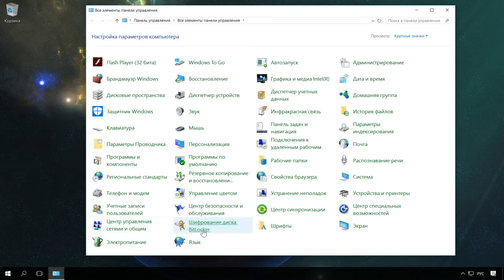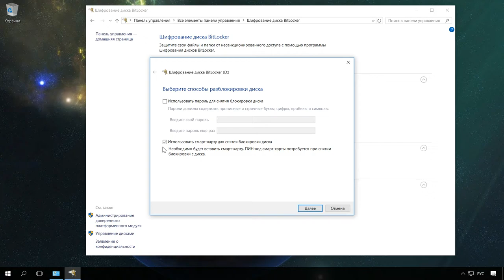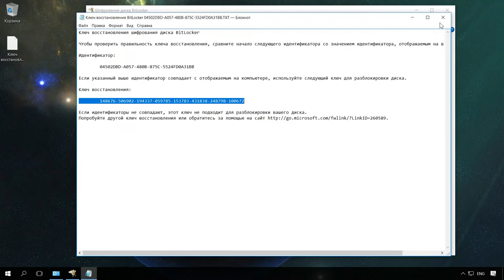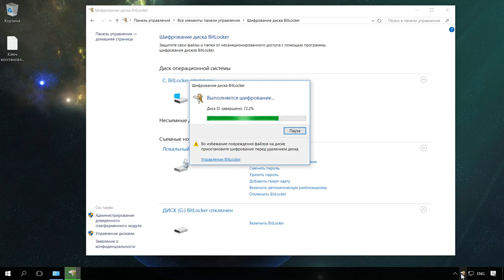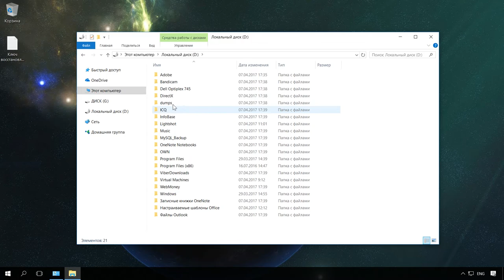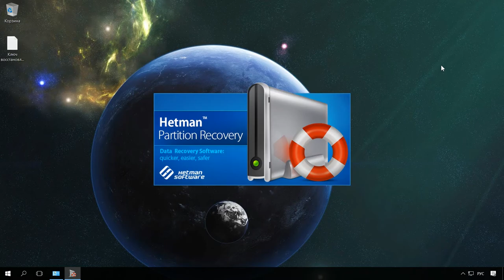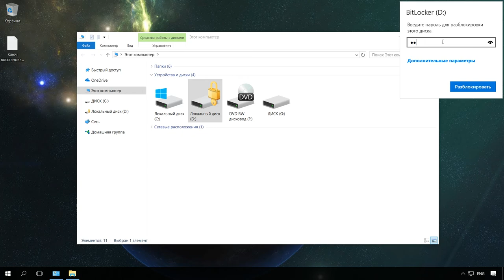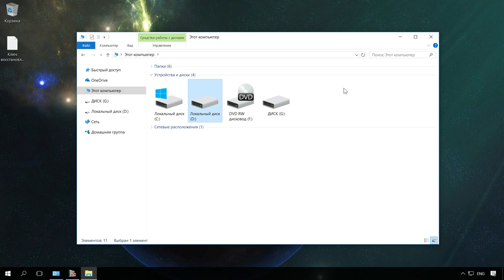Как зашифровать диск Bitlocker - ключ восстановления, разблокировка паролем 🔐💻⚕️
👍 Смотрите как зашифровать диск с помощью Bitlocker, зачем нужен ключ восстановления, как разблокировать диск паролем. Этот материал поможет обезопасить данные не только на жестком диске, но и на съёмных носителях, c помощью штатных средств Windows.
Bitlocker смогут воспользоваться только пользователи версий Ultimate и Enterprise Windows Vista или 7, или Pro и Enterprise если говорить о Windows 8 или 10.

Содержание:
00:00 - Вступление;
0:38 - Включение шифрование диска Bitlocker
1:16 - Логический раздела
1:53 - Шифрование съёмных или внешних устройств
3:08 - Ключ восстановления
4:29 - Шифрование диска
7:44 - Восстановление файлов или утерянных данных в результате форматирования зашифрованного с BitLocker диска с помощью Hetman Partition Recovery

Как настроить BitLocker шифрование жесткого диска или внешнего USB диска в Windows

Суть процесса шифрования представляет собой использование особого алгоритма для преобразования данных в специальный формат, который может быть прочтен только владельцем.
Чтобы включить шифрование диска Bitlocker:
• Перейдите в Панель управления / Шифрование диска Bitlocker.
• Также, зашифровать диск или флешку Bitlocker можно кликнув правой кнопкой мыши на нужном диске в папке «Этот компьютер» и выбрать пункт «Включить Bitlocker».

Если данной опции нет в перечне функций, значит Вы используете неподдерживаемую версию операционной системы.

• В открывшемся окне меню Шифрование диска Bitlocker мы видим все несъёмные и съёмные диски, которые подключены к ПК.

Доступно два типа шифрования для включения:
 Для логического раздела. Позволяет шифровать любые встроенные несъёмные диски, как системные, так и нет. При включении компьютера, загрузчик запускает Windows, из раздела System Reserved, и предлагает метод разблокировки – например, пароль. После этого BitLocker расшифрует диск и запустит Windows. Процесс шифрования / дешифрования будет проходить на лету, и вы будете работать с системой точно также, как до включения шифрования.
Также можно зашифровать другие диски в компьютере, а не только диск операционной системы. Пароль для доступа необходимо будет ввести при первом обращении к такому диску.
 Второй тип – это шифрование съёмных или внешних устройств. Внешние накопители, такие как USB флэш-накопители и внешние жесткие диски, могут быть зашифрованы с помощью BitLocker To Go. Вам будет предложено ввести пароль для разблокировки при подключении накопителя к компьютеру. Пользователи, у которых не будет пароля не смогут получить доступ к файлам на диске.

Смотрите другие ролики на тему: Bitlocker, Шифрование, КлючВосстановления, BitlockerToGo, TPM, Windows10.